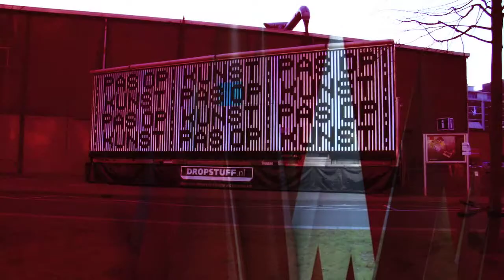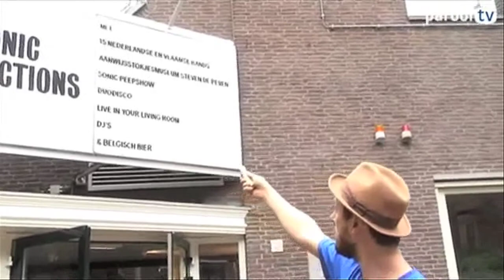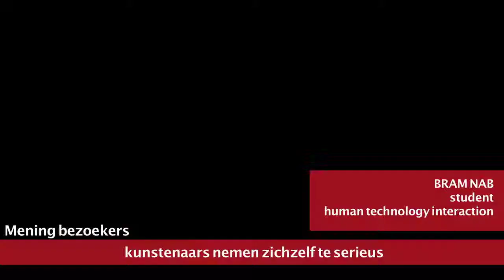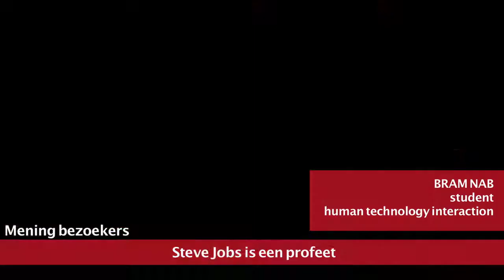Vodafone Firestarters @STRP show 1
Vodafone Firestarters is een rondreizende talkshow die plaatsvindt tijdens evenementen rondom mode, muziek, technologie en kunst. Tijdens elke aflevering wordt onder leiding van een moderator gediscussieerd over onderwerpen rondom het thema innovatie. Deze discussies beginnen via social media, waarmee de basis wordt gelegd voor de gesprekken aan tafel, en zullen na elk event worden voortgezet. Dit is show 1 van Vodafone Firestarters tijdens STRP met moderator Andrew Makkinga. Gasten waren Jasper Visser, Dick Rijken en Nicky Asmann. Voor meer informatie ga naar